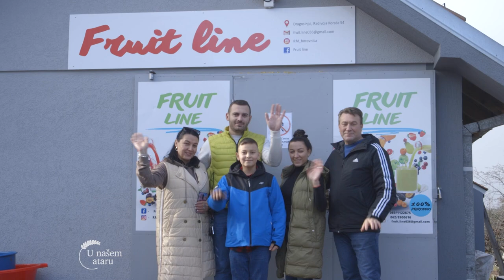Savremeni zasad BOROVNICA u selu DRAGOSINCI - U nasem ataru 981